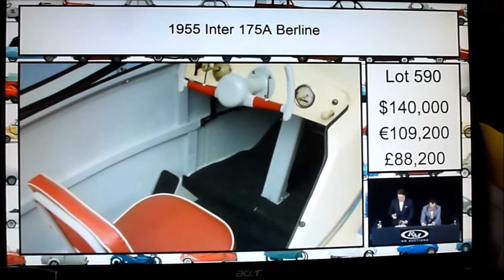Inter 175A Berline sells for $ 140k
For the "Inter" enthusiasts out there, not many of these exist. This car has the folding front suspension and was sold from the Microcar Museum collection.  A 15% buyers premium not included in hammer sale price.

Update from schmitt talk yahoo group : Quote:  Yes, I restored this car in 2000. Actually it doesnt have a folding undercarriage. The feature was dropped almost as soon as production started. Only the first handful of cars can do this trick. I now own chassis number 15 and this one was built to fold! Any takers at $160,000? What an insane world we live in!!